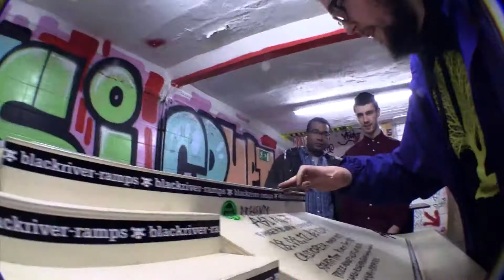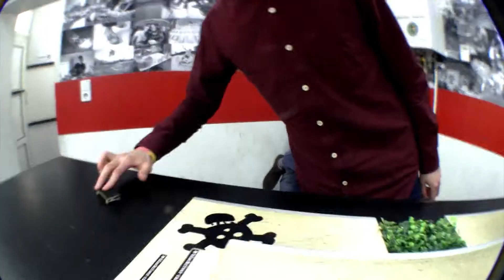Monday after BATH #4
The Monday After the Bath 4 I was at the Blackriver Store in Berlin and I met this Amazing fingerboarders and we spend the day having fun!
this is the fingerboard!

Tom Mclnally
Eddie Sharples
Henrique Matos
Jader Müller
Thanks for record with me this special Day!

Raimon Guillén Berlin

Song: Sub Focus Rock it